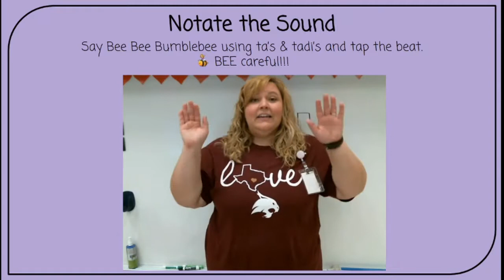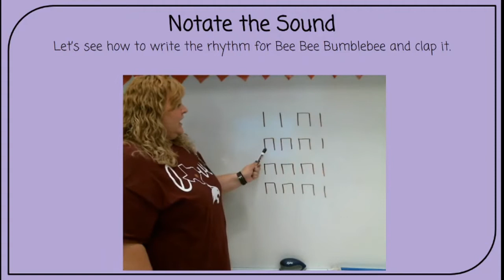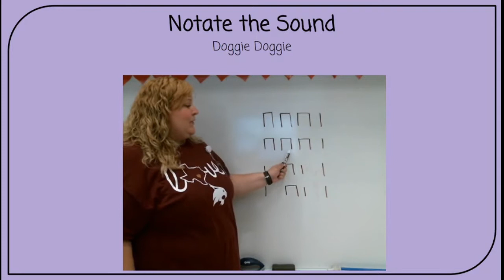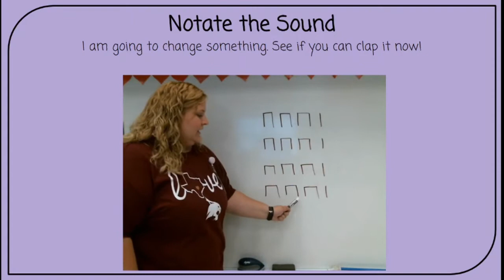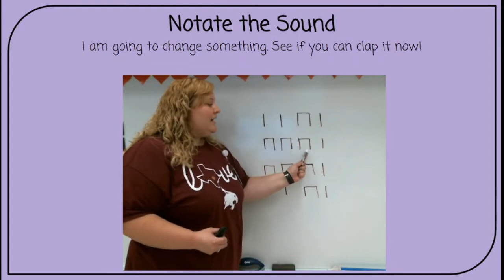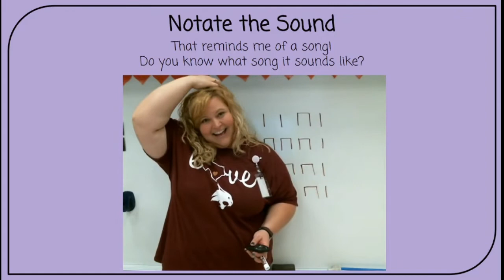Present 2 Other Songs Ta and Tadi